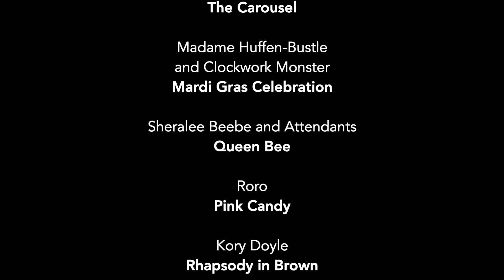Fashion Show 2022 | Clockwork Alchemy steampunk convention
Always a must-see event at the Clockwork Alchemy steampunk convention, this year's fashion show celebrates "Marvelous Makers," in particular the impressive work of Fashion Guest of Honor Kij Greenwood.

Clockwork Alchemy is San Francisco’s own steampunk convention, celebrating alternative history, sci-fi, and fantasy.

For anyone who loves sci-fi with an alternate history spin, Clockwork Alchemy provides a 3-day event with an immersive environment, welcoming community, and many hours of panels, games, social events, and concerts. Clockwork Alchemy is a great event for readers, artists, makers, crafters, costumers, fans, families and more.